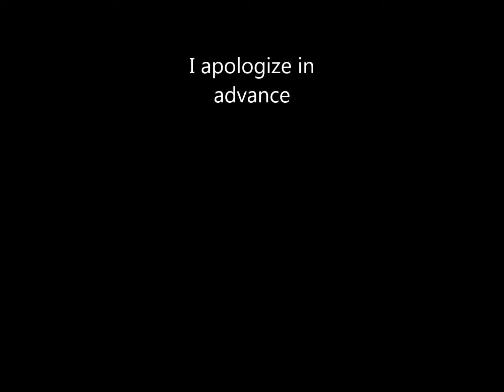sander traditional honduran cinnamon cookies